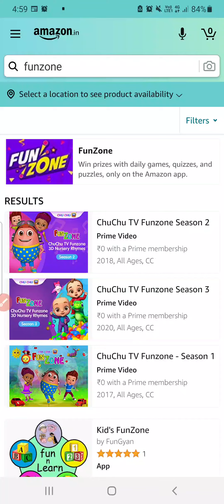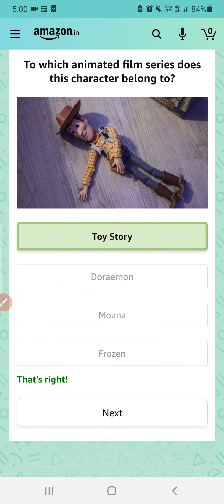Amazon Stars Quiz Answers Today 22 July 2022 | Funzone Stars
stars Quiz today